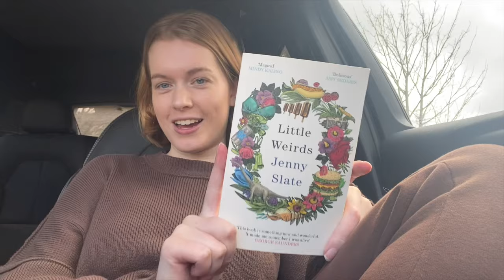reading vlog 🌼 library haul, exciting updates & missing my books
hi lovelies welcome back to another reading vlog 🫶🏼

Little Weirds by Jenny Slate
Weather by Jenny Offill
Duck à l’Orange for Breakfast by Karina May
Welcome to the Hyunam-Dong Bookshop by Hwang Bo-Reum
The Odyssey by Lara Williams
Sea of Tranquility by Emily St. John Mandel
The Water Cure by Sophie Mackintosh
The Fogging by Luke Horton
Small Rain by Garth Greenwell